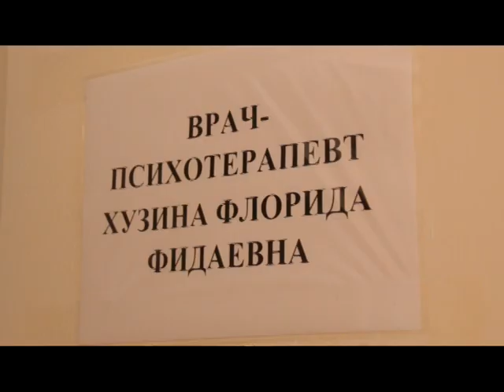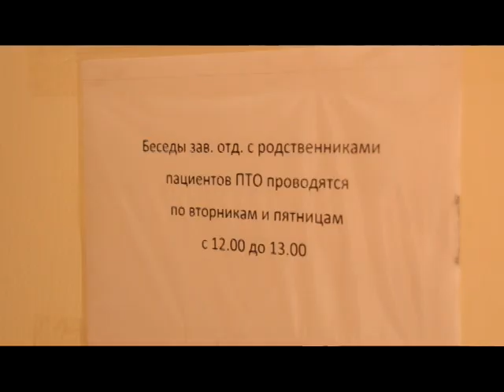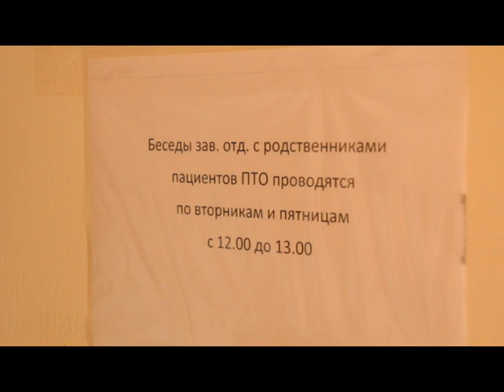День за днем. Вылечить депрессию можно в Краснокамской больнице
Раньше стрессу и депрессии были подвержены больше городское население. А теперь как отмечают специалисты, такая категория жителей появляется и  в сельской местности. И в республике давно были озадачены этим вопросом. На сегодняшний день  у таких пациентов есть возможность обратится психотерапевтом и  получить квалифицированную помощь.